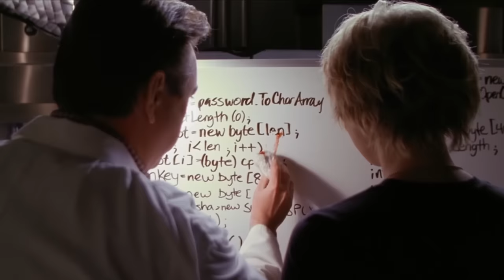Every Trick Stargate Used To WRITE OUT Jack O'Neill (Stargate Secrets)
COLONEL JACK O'NEILL is synonymous with Stargate. Along with Daniel Jackson, Jack was a hold-over from the 1994 feature film. Played by actor Richard Dean Anderson, he was the man who led the SG-1 team through the gate on new adventures each week.

But what’s a long-running show like Stargate to do when its leading man chooses to reduce his role after many years of hard work? Even before RDA finally retired after eight seasons, the writers’ room needed to do some creative thinking to adapt to his reduced time on set. Here we're exposing all the different ways that the show kept the actor around but sidelined the character during Seasons 6, 7, and 8.

★★ WANT TO CONTRIBUTE to GateWorld? We're looking for video creators, writers, graphic artists, and more! Find out how you can share your talents and your love of Stargate

"Stargate," "Stargate SG-1," "Stargate Universe," and all related materials are owned by MGM Studios and MGM Television.